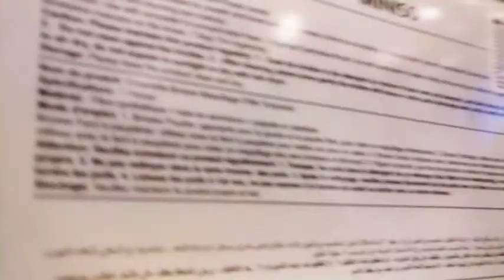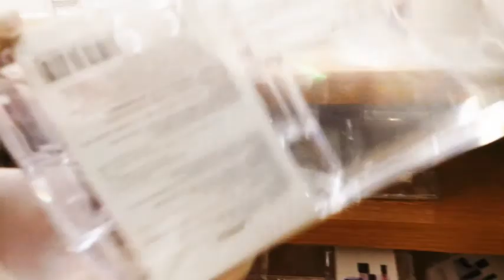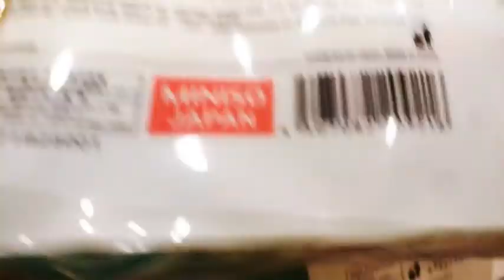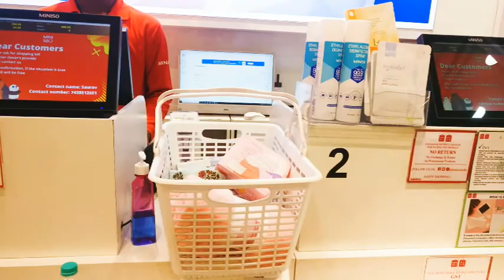Everything under 500 /-Rs.|| Extra cute stuff || Must have products || Sonorous Life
My SonorousLife took me to one more awesome shopping place where you get branded items for gifts, daily use as well as Thanksgiving, Christmas, Marriage, Party, Bday. It so wonderful that you will only do shopping from here. And it is full branded items and that too within budget. The staff is also very friendly and professional. This is MinisoLife! MinisoIndia Rock on!!!